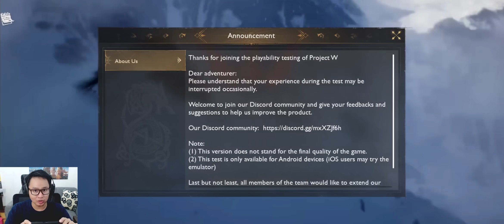MUNCUL LAGI DI PLAYSTORE INDONESIA! - Project W (Android)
Oke akhirnya game ini muncul lagi di Playstore dan ini adalah tahap Alpha Test kedua yang entah sampai kapan. Ada cukup banyak perbedaan dengan tahap test yang pertama terutama gamenya sekarang lebih ringan. Yang suka RPG Tactic gamenya worth it buat di coba.